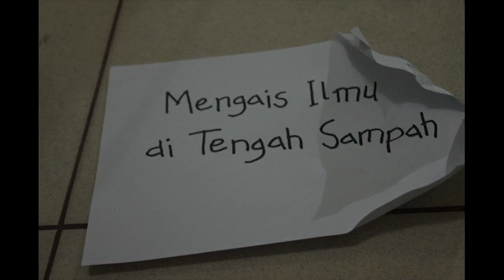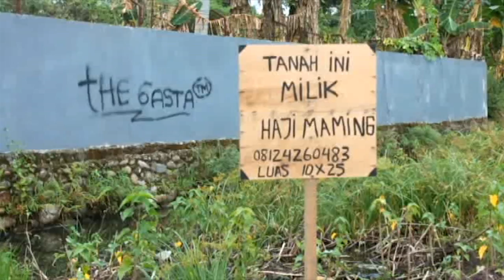Mengais Ilmu Di Tengah Sampah (Sekolah Rakyat KAMI Makassar)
Remaja yang tinggal di Tempat Pembuangah Sampah (TPA) bercerita soal keinginannya meraih cita-cita yang tinggi.

Videomakers: Putri, Haruna, Argi, Ariel, Afiri, Febi, Ryan, Syamsul

Produksi: Sekolah Rakyat KAMI Makassar (dalam rangka Jalan Remaja 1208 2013)